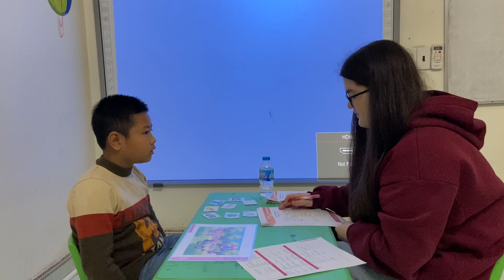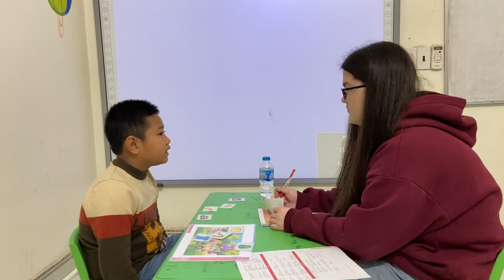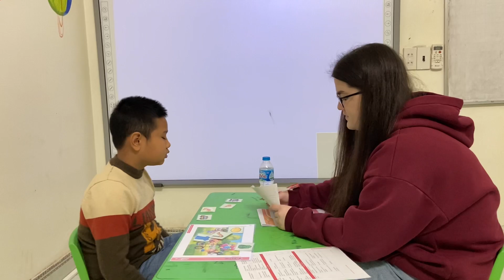GMF 1- Final Test - Dragon- Vido 3.6